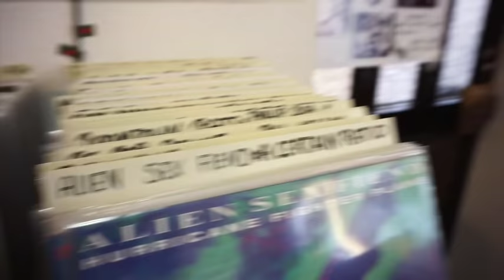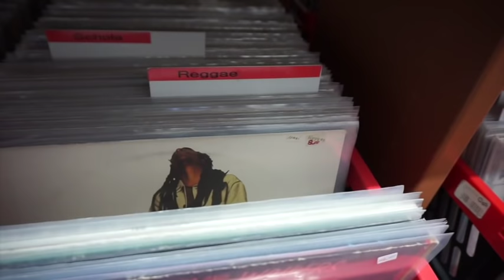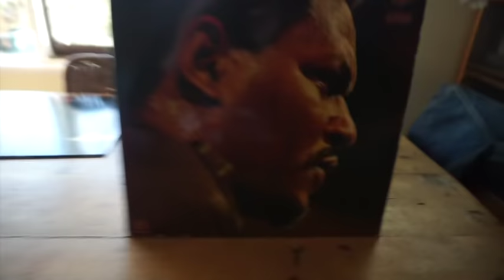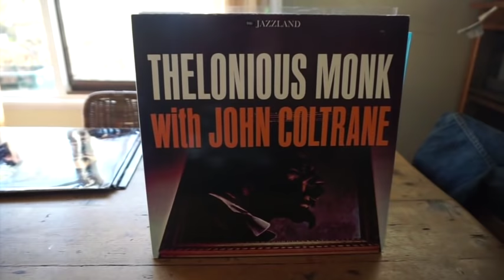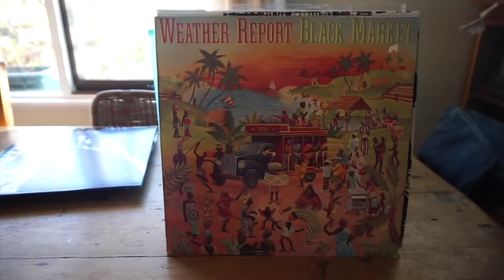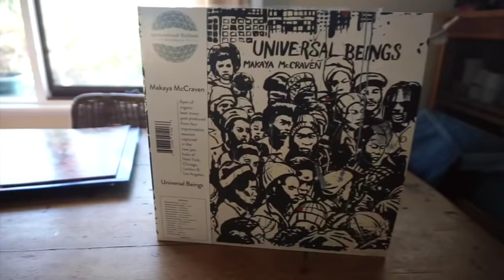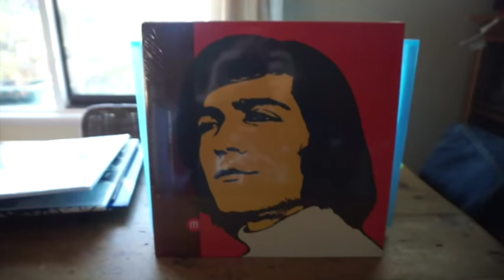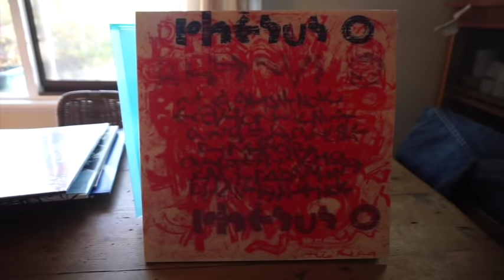Germany Digs Part Two